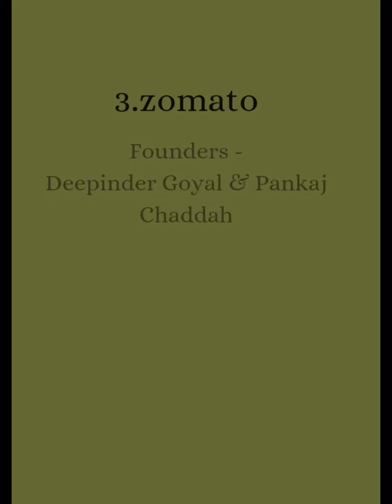Useful Apps and their Founders|Important topic for all Competitive Exams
Useful Apps and their Founders|Important topic for all Competitive Exams|for KVS, UPTET, CTET, UPSC, Railway, DSSSB and other Government Exams|Current Affairs @BrainGain_1810